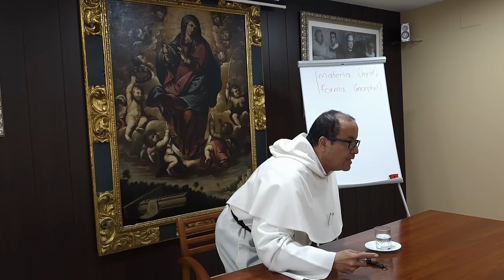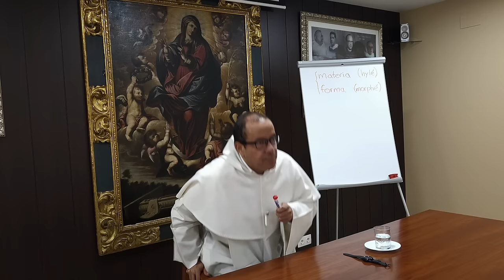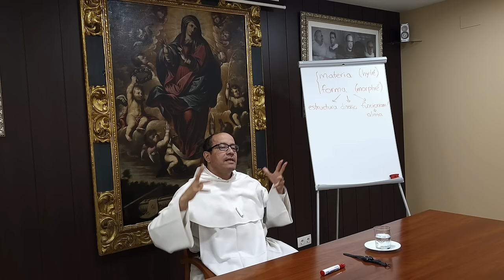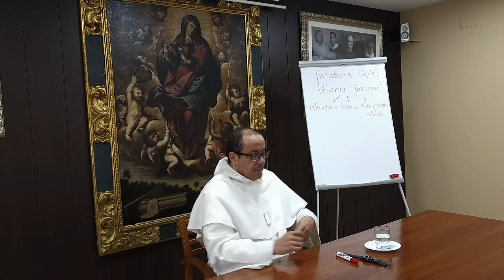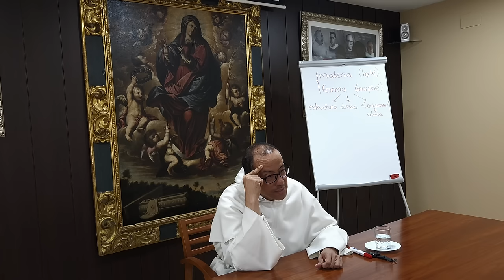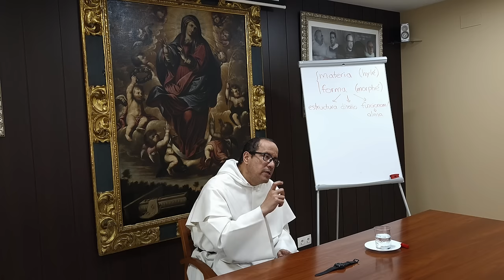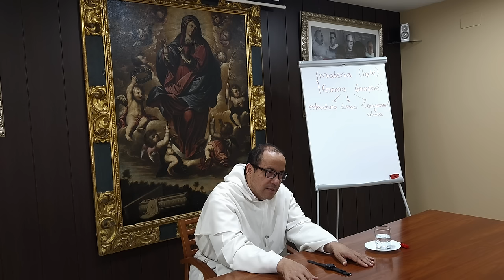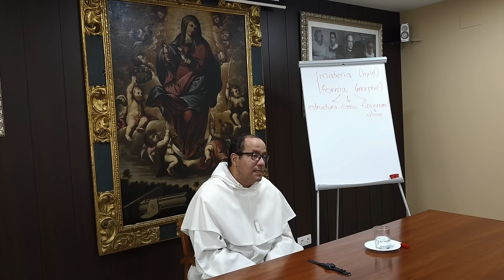(07 de 10) Acercarse al VOCABULARIO FILOSÓFICO usado por Santo Tomás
La obra teológica de Tomás de Aquino se basa en una sólida filosofía, especialmente en la metafísica.

Este aspecto filosófico puede ser un obstáculo para quienes se acercan a su obra.

Se propone presentar conceptos filosóficos básicos, especialmente de metafísica, para facilitar la comprensión de la enseñanza de Tomás.

Conceptos como "actualizar" y "potencia" se usan cotidianamente pero tienen significados específicos en filosofía.

En los sacramentos, los conceptos de materia y forma son fundamentales y se ejemplifican en el bautismo, la confirmación y la eucaristía.

Se menciona la importancia de entender términos como "causa" y su uso preciso en metafísica.

La familiarización con estos términos puede facilitar la lectura de textos filosóficos y teológicos.

Se destacan las obras de Aristóteles, como "Metafísica" y "Categorías", que son comentadas por Tomás de Aquino.

La estructura, diseño y funcionamiento son aspectos clave de la forma, que es una idea abstracta expresada en la materia.

La capacidad del alma humana para recibir y comprender ideas abstractas se diferencia del conocimiento sensorial de los animales.

La forma es inmaterial pero real, y no todo lo real es material, lo cual es fundamental para entender la teología y filosofía de Tomás de Aquino.

[Curso ofrecido a un grupo de Monjas Dominicas de la Federación de N. S. del Rosario, en Córdoba, España]